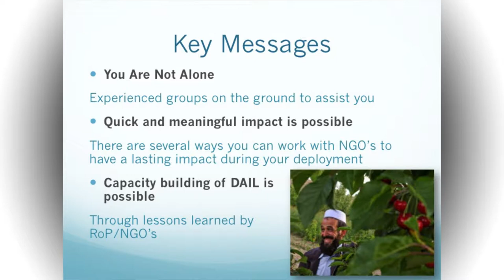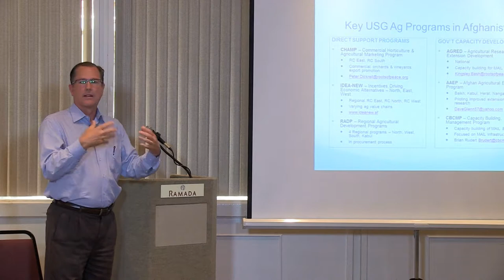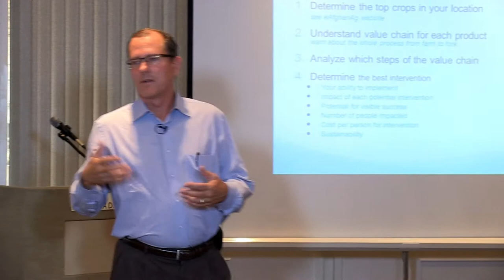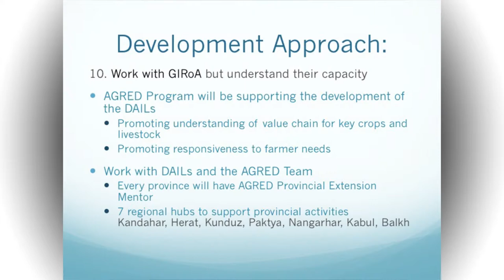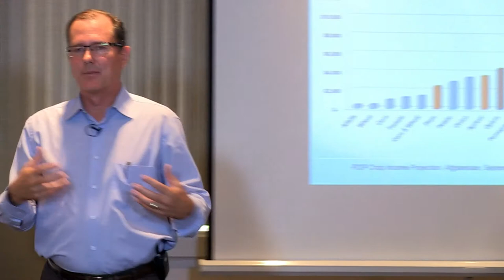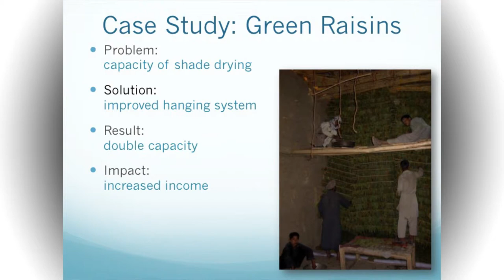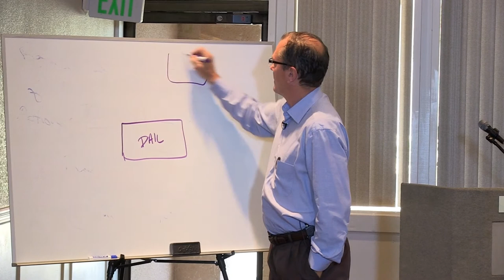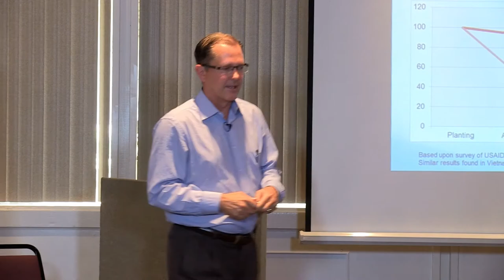NGO Role In Afghanistan Agricultural Development